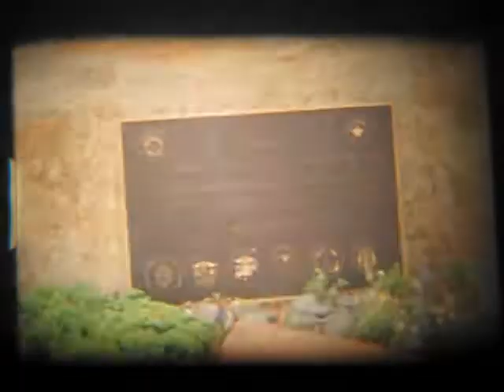Super 8 Ghost Town in Encinitas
Super 8 footage of the band Ghost Town waiting to play a gig in Encinitas. Guys from the Far West and various characters at the Encinitas American Legion in there too.

Song (awaiting approval) is The Doors' "Yes, The River Knows".

This film reel, apart from using a sharpening plug-in, is unedited--you are watching it the way it was shot, and came off the reel. Upon searching for a song that was around the same time frame (2 min 44 sec) I found that this song is mysteriously synced to the film footage.

If WMG ever approves the audio, watch for things like scene changes, head movements, hand gestures, steps, etc. matching events in the song, ie the beat, beginning of a new measure, instrument flourishes, lyrics sung by Jim Morrison. Totally unintentional, and bizarre.

Ektachrome 64T, shot on a Canon 814 az.